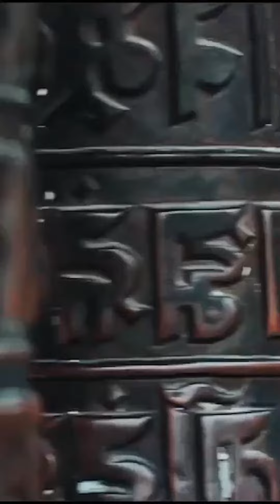Nepal at a Glance🇳🇵